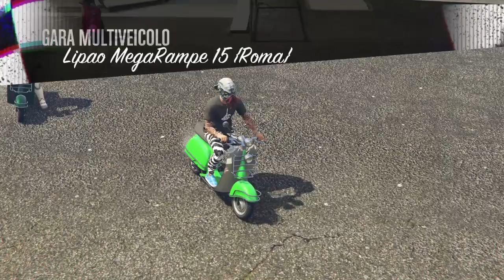PARKOUR EPICO ENTRIAMO NEL TRIANGOLO DELLE BERMUDA DI GTA 5 ONLINE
LINK PER ENTRARE NELLA MIA CREW

LINK GRUPPO TELEGRAM GTA PER GLITCH E MISSIONI (non mio)